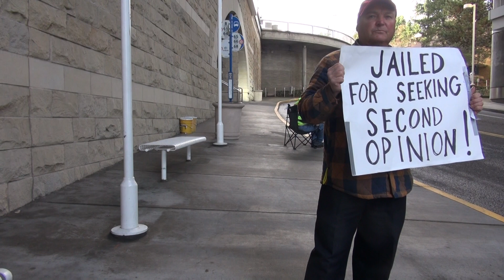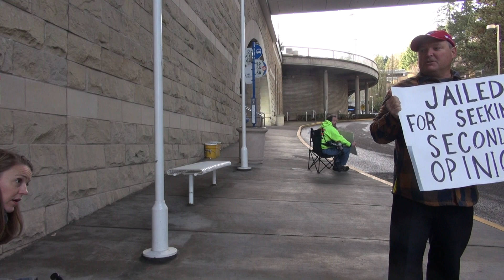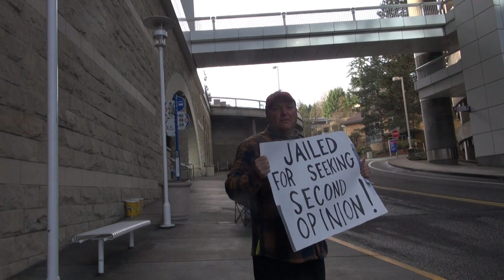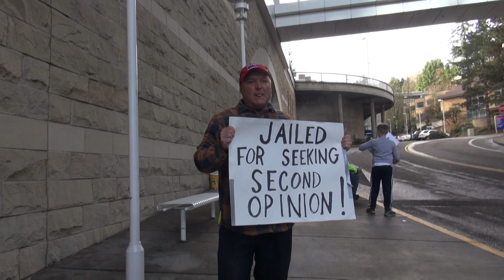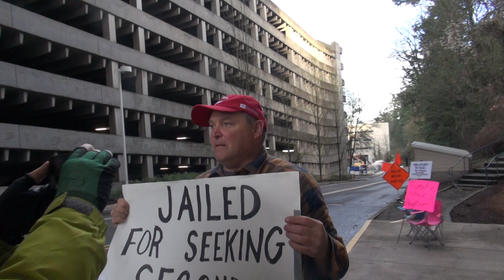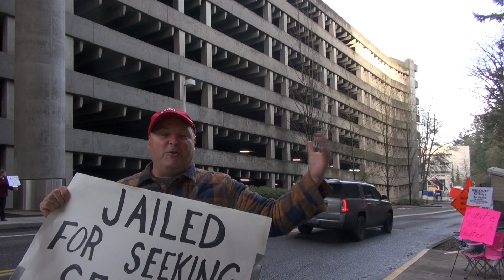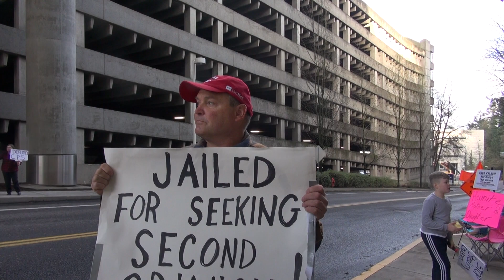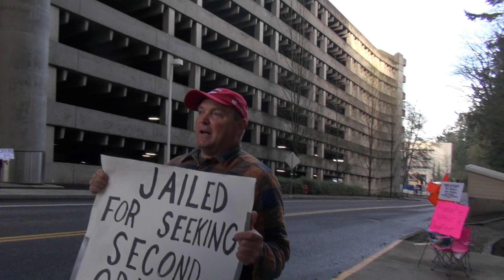KYLEES FIGHT ATOHSU